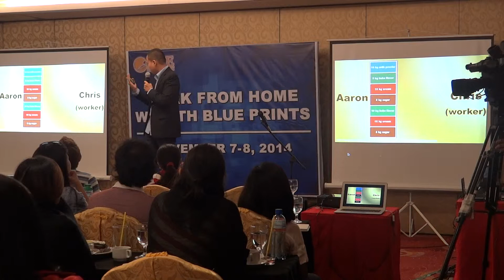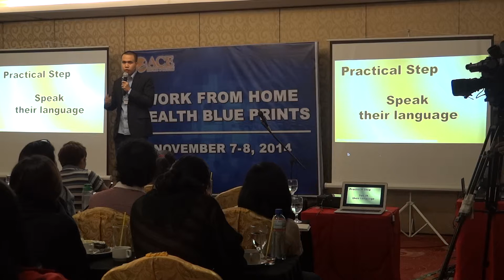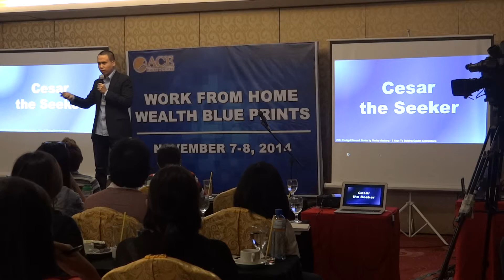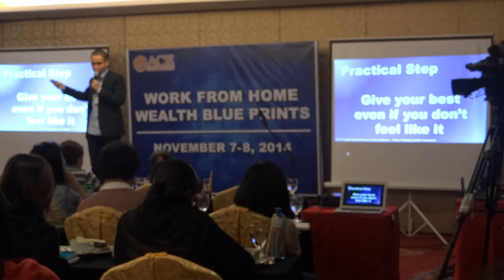Jomar Hilario Review VA202 Facebook Marketing Seminar 06214